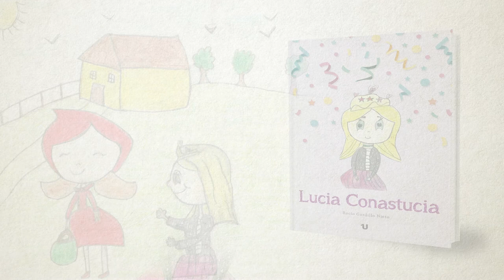LUCIA CONASTUCIA (BOOKTRAILER)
Soy Lucia Conastucia y tengo ocho años y dos meses aunque por mi talla el resto del planeta cree que tengo uno o dos años menos.
También quería aclararos que soy Lucia, no Lucía, como me pusieron mis padres, ya que cuando aprendí a descifrar los sonidos de las letras, a muy temprana edad, leía Lucia. Me gustó tanto que deseché la rayita de la tilde y dejé en su lugar el precioso lunar que tiene la letra i. Aquel día cambié de nombre.

Lucia Conastucia quiere ganar el certamen de cuentos de la Feria Infantil del libro de su pueblo. Tendrá que crear un cuento que sea muy original. Así que, utilizará su magia para adentrarse en los cuentos clásicos y buscar a sus autores para pedirles ayuda. ¿La acompañas?
“Magia, magia,
Letras, letras,
Llevadme de este planeta”
 Además contiene seis divertidos RETOS, ¿te atreves a realizarlos?

TEXTO: Rocío Gordillo Nieto.
ILUSTRACIONES: María Luque Gordillo.
EDITORIAL: UNO editorial.